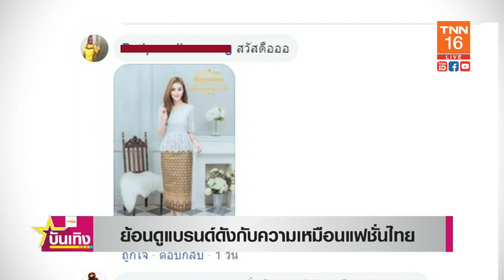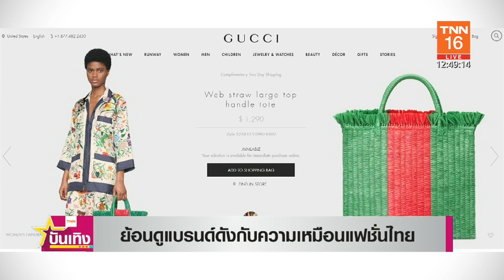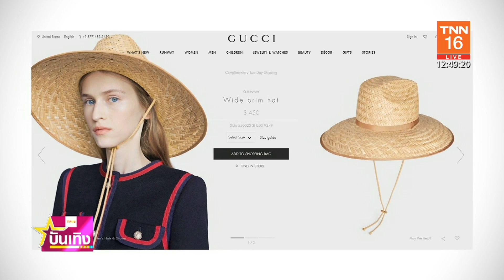ย้อนดูแบรนด์ดังในรันเวย์โลกกับความเหมือนแฟชั่นไทย ชุดตักบาตร-หมวกชาวประมง l TNN บันเทิง